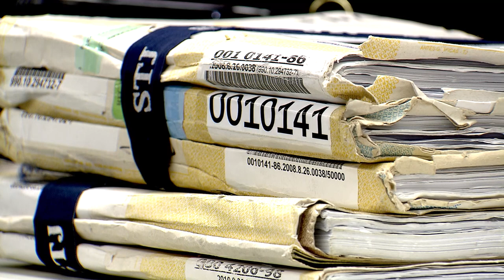Servidor da Receita investigado em desdobramento da Lava Jato tem negado pedido de liberdade (15.01)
​A alegação de concessão de liberdade a dois corréus não foi suficiente para que um analista tributário da Receita Federal investigado na Operação Armadeira – desdobramento da Lava Jato no Rio de Janeiro – tivesse acolhido pelo presidente do Superior Tribunal de Justiça (STJ), ministro João Otávio de Noronha, seu pedido de revogação da prisão preventiva. O habeas corpus foi indeferido pelo ministro.